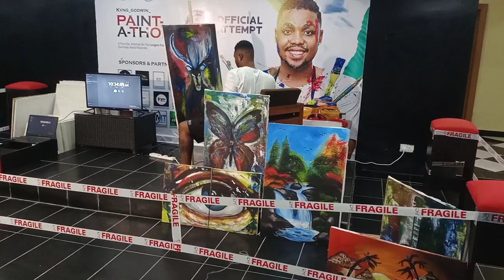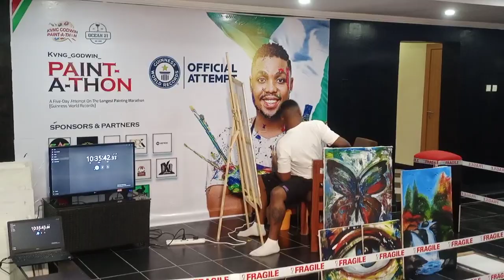Longest Painting Marathon 10 Hours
Godwin Chika from Anambra state is currently attempting to set a new Guinness World Records for the "Longest Painting Marathon" for 100 hours at Ocean 21 in Victoria Island, Lagos Nigeria from 27th-30th March, 2024